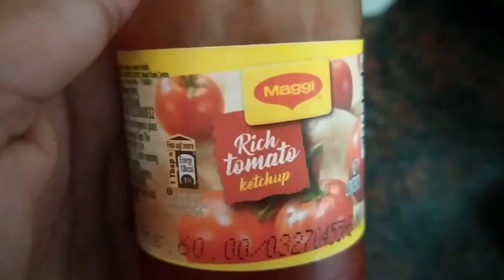Veg Hakka Noodles🍜🥦🥕